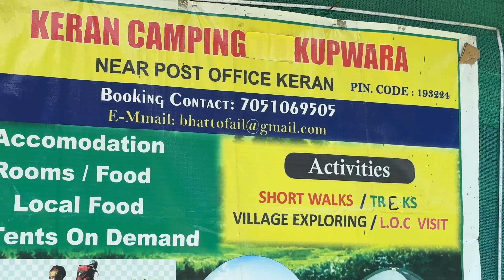Untold story of Keran Valley | India 🇮🇳 Pakistan Border | LINE OF CONTROL | July 2024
Hello Guys Assalamulikum, Namaskar, Sat Sri Akaal, I hope all you're doing well and your family too. I started my channel with the grace of Allah just need your support and wishes so I can reach my 10k subscribers soon.